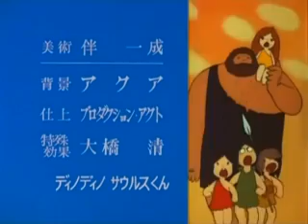Kum kum 16